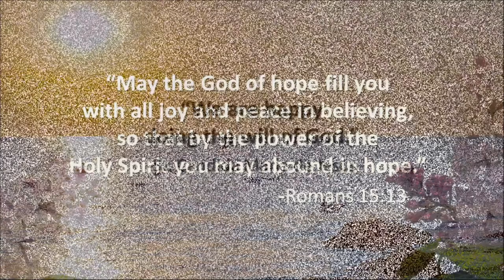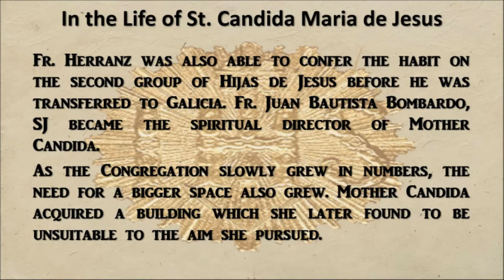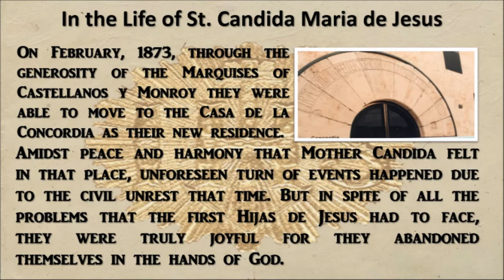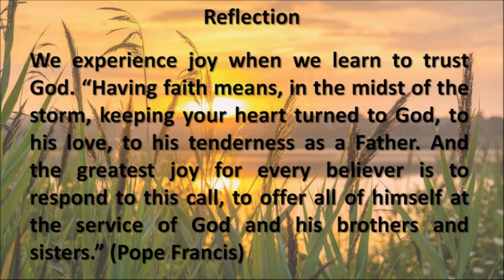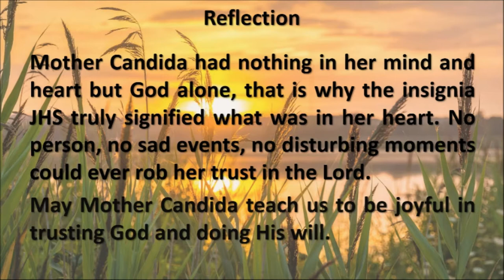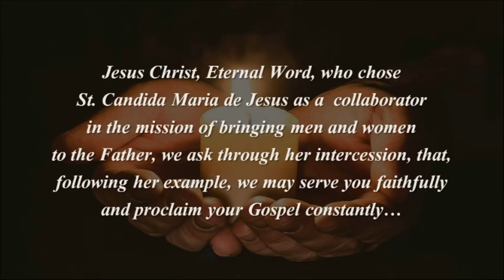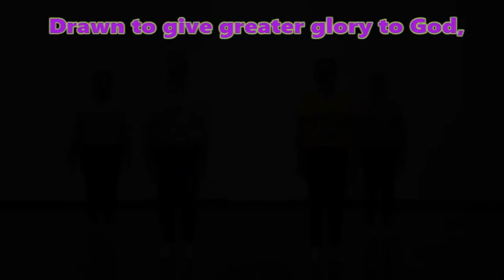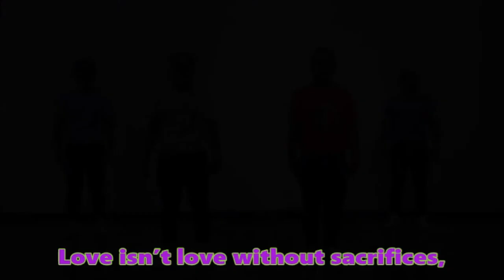Week 23 with Animated Song, TREADING THE PATH OF ST. CANDIDA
a 44 Week Reflection on the Life of St. Candida Maria de Jesus
and an invitation to SING ALONG...